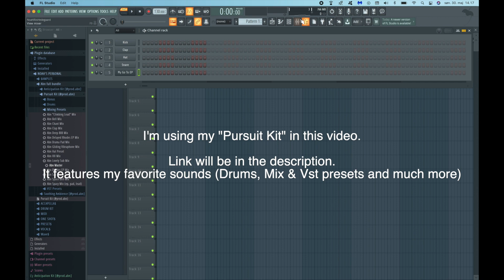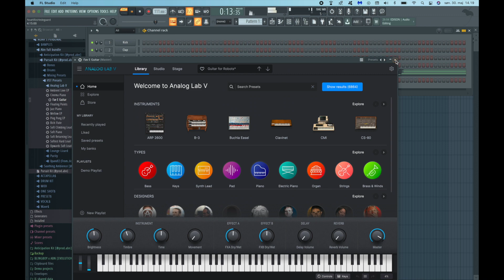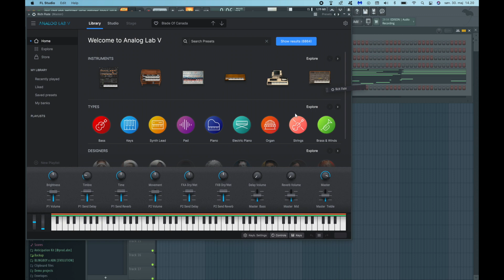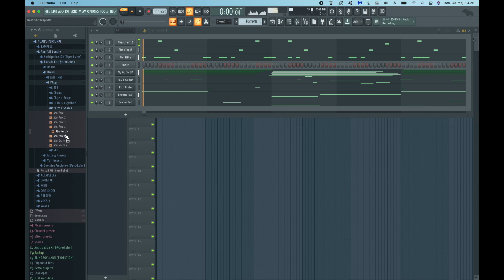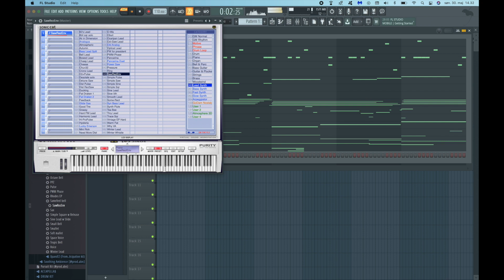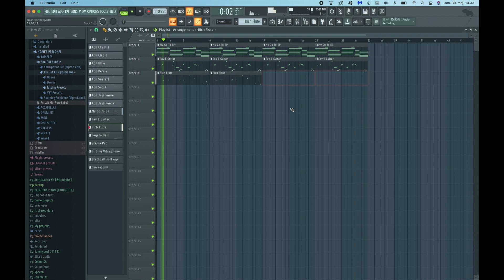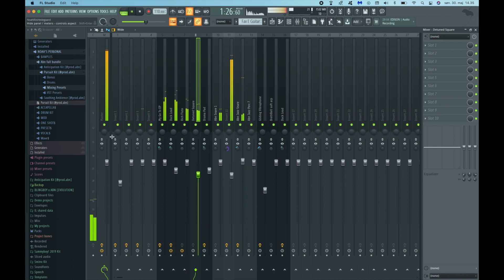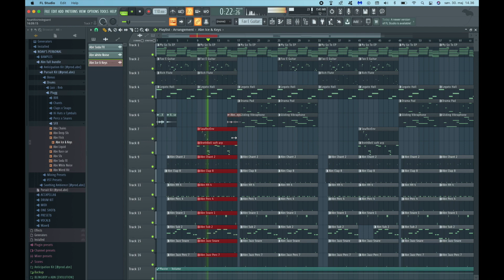How To Make Jazz Plugg Beats // CashCache Tutorial + Plugg Kit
How To Make Jazz Plugg Beats // CashCache Tutorial.

In this video I'll show you how cashcache makes jazz plugg.
For producers who wants to create plugg beats with a twist of jazz.
FL Studio 20 Plugg tutorial.

· Visit My Beat Store To Purchase | Instant Delivery: prodbyabn.beatstars.com

· Produced By: ABN
· Absolutely any use of this beat (Including leased beats)
REQUIRES CREDIT (Prod. ABN)

· The free version of this beat is available for non-profit and evaluation purposes only.

Plug​​​​​​​​​​​​​​​g